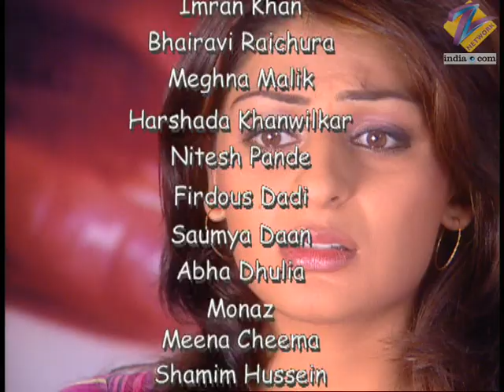Astitva Ek Prem Kahani | Ep.146 | क्या Abhi के हाथ से चला जाएगा बड़ा contract? | Full Episode | ZeeTV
Abhimanyu asks Simran for a second chance saying that he will leave everything and start a new life with her and their daughter. Kiran finds Abhimanyu bleeding from his head.

Astitva Ek Prem Kahani | Ep.146 | क्या Abhi के हाथ से चला जाएगा बड़ा contract? | Full Episode | ZEE TV